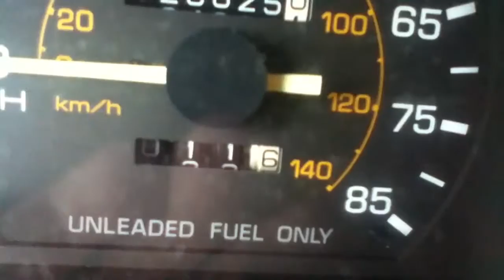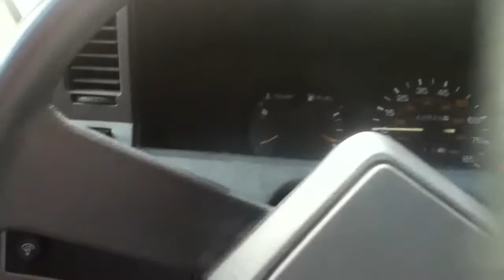1988 chevy nova start up- slug like speed-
Well she was not happy today quite slow to fire. Sorry about the shoes but I thought I try a vid before we left